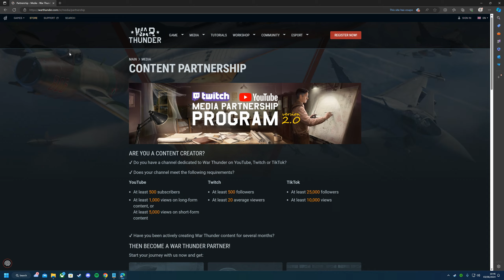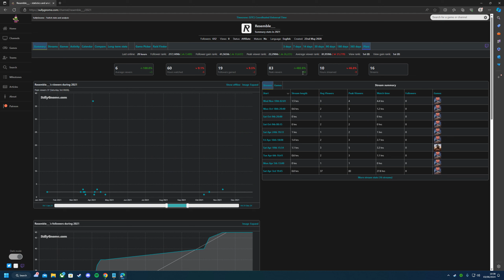Resembles CC Nightmare Part 1